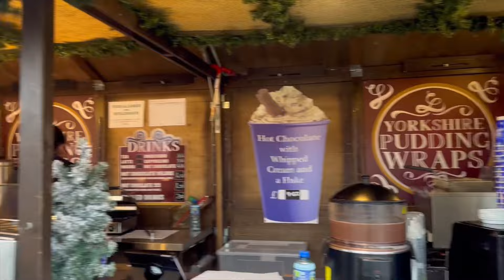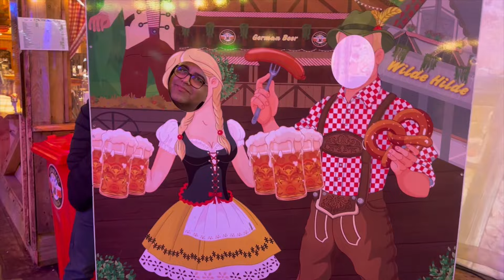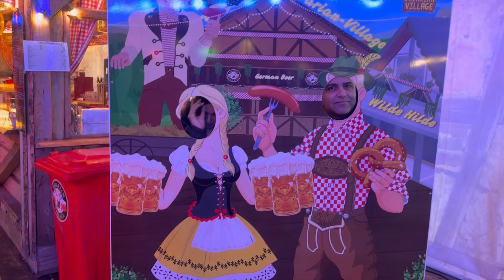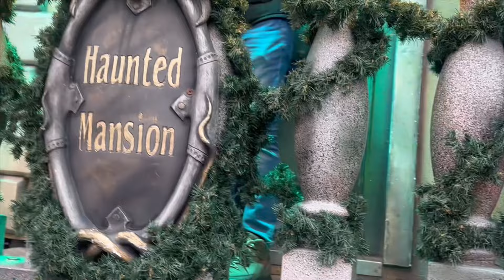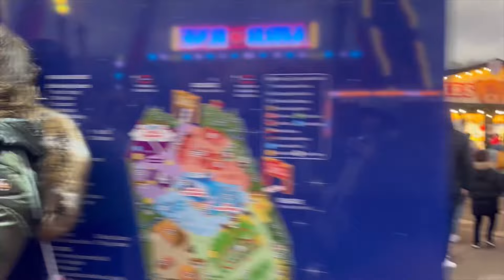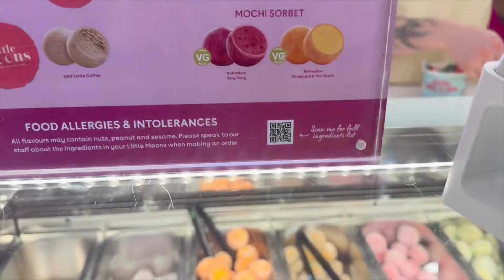احساس کردم رفتم تو داستانهای تخیلی و تو کتابها 😍